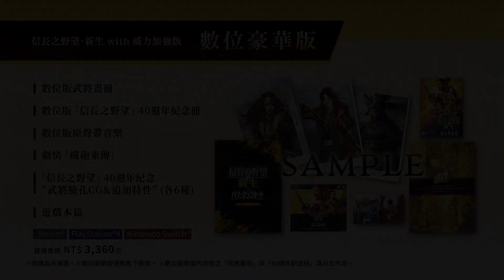7/20發售『信長之野望･新生 with 威力加強版』系統介紹#1「更為進化的“君臣同心”」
以日本戰國時代為舞台的歷史模擬遊戲「信長之野望」系列最新作、系列40週年紀念作品『信長之野望･新生 with 威力加強版』中文版將於2023年7月20日（四）發售！

■系列40年集大成之作，前所未有的“君臣同心”戰國體驗

與獨立思考並採取行動的「栩栩如生的武將們」一同體驗真實戰國，廣受好評的『信長之野望･新生』威力再加強。充實的編輯功能以及豐富的劇情、事件，盡數展現系列40週年的輝煌。